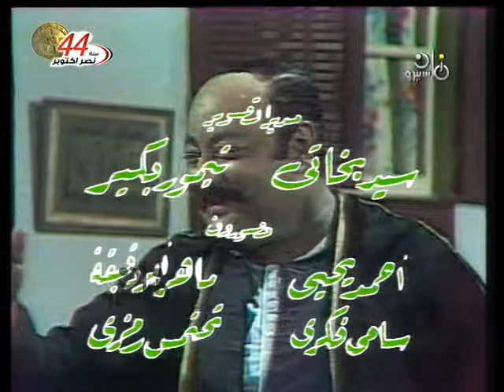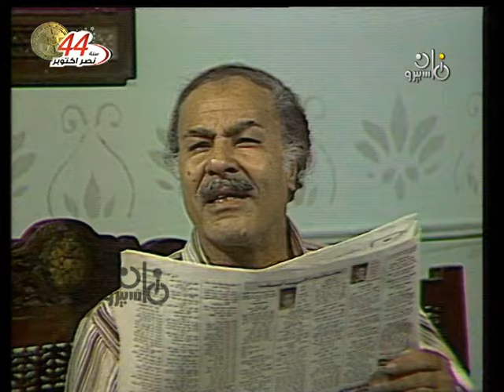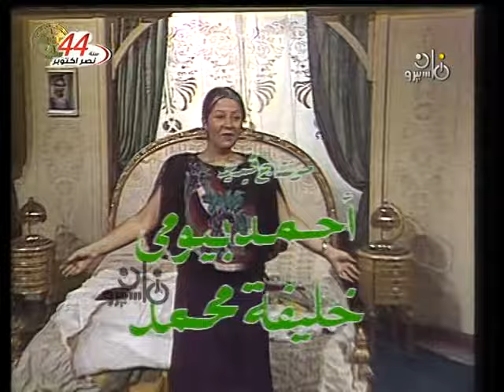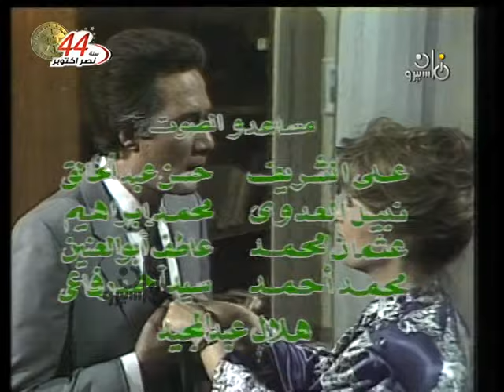مسلسل ״اللقاء الثاني״ ׀ بوسي – محمود يس ׀ لقاء متأخر